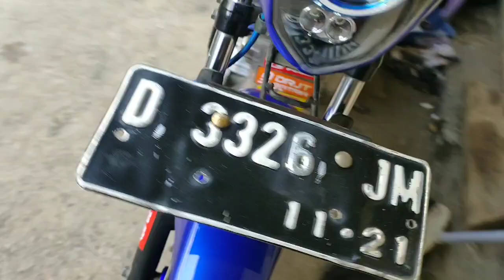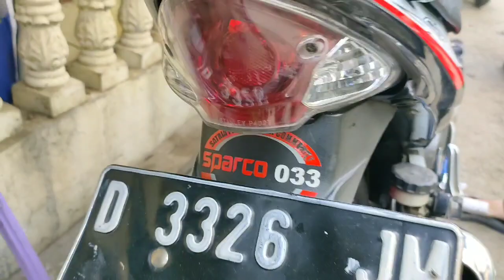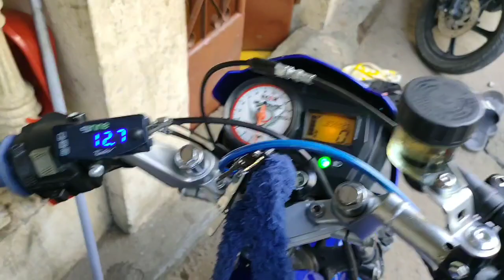Cara pasang PROJI BILED HELLAA y2 di Suzuki FU😁😁😀😀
PROJI BILED HELLAA di Suzuki FU😁😁😁😁